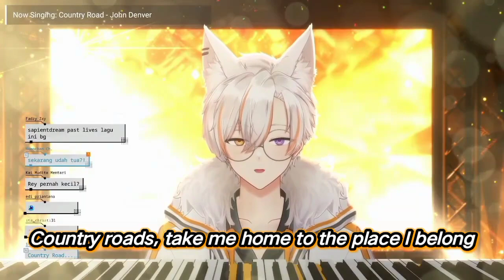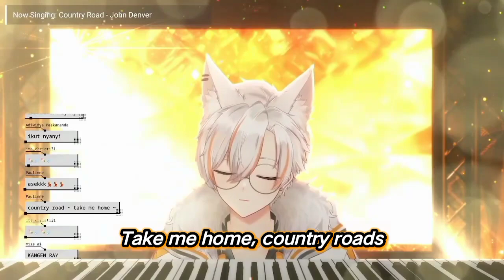Country Road - Reynard Blanc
• Song : Take Me Home, Country Roads
• Original by : John Denver
• Cover by : Reynard Blanc